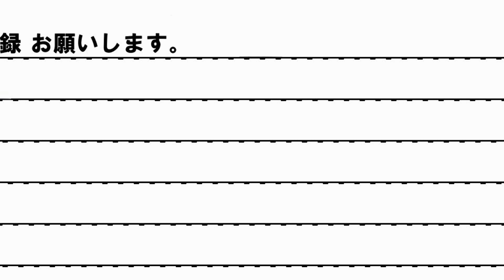ＤＸマツボックリエナジーロックシード 変身音声動画 仮面ライダー鎧武 dx matsubokkuri energy lockseed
使用者ペコのマツボックリエナジーロックシードの音声動画
ゲネシスドライバー・ゲネシスコア・無双セイバーでの音声。
プレミアムバンダイ限定２０１４／１１発売
黒影・真の変身音の他、ジンバーマツボックリ音声も入っているとは・・・

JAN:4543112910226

★仮面ライダー鎧武おもちゃ動画リスト

มาสค์ไรเดอ,가면 라이더,มาสค์ไรเดอร์